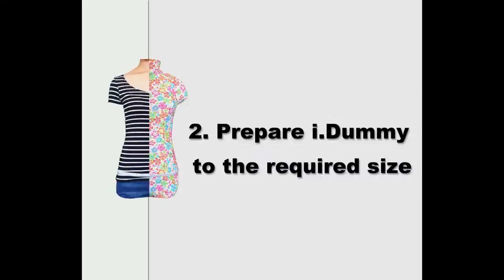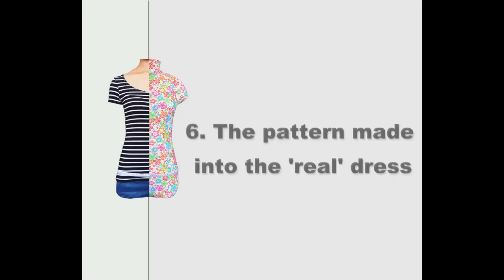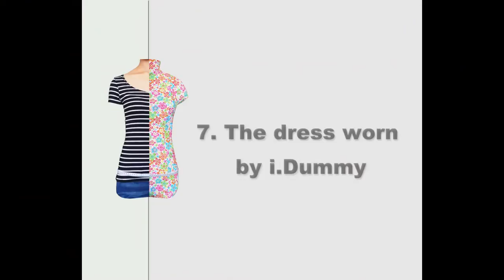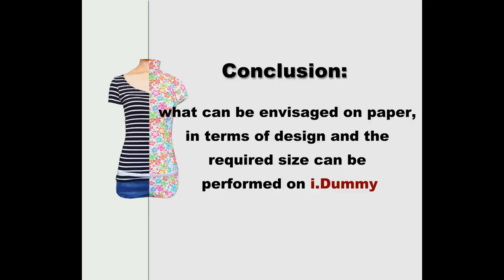i.Dummy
Using i.Dummy for Fashion Design